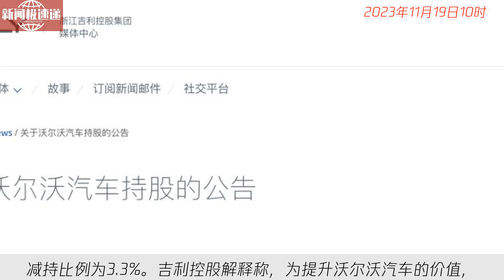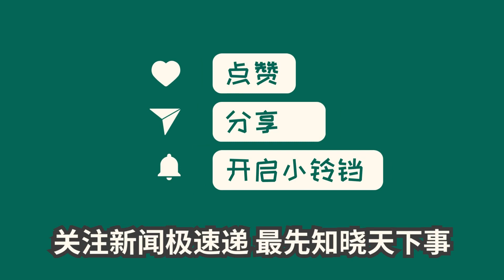中国新闻11月19日10时：吉利出售沃尔沃部分股权，原因曝光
11月17日，浙江吉利控股集团发布公告，宣布减持沃尔沃汽车，减持比例为3.3%。吉利控股解释称，为提升沃尔沃汽车的价值，增加流动性，决定释放少量股份。消息引发资本市场动荡，沃尔沃汽车股价一度暴跌14%，达到历史新低。尽管股价下跌，但在吉利控股十年领导下，沃尔沃汽车销量和业绩可观。今年前10月，沃尔沃全球销量同比增长18%，中国市场销量创历史记录。2022年，沃尔沃公布战略方向，计划到2030年实现全电动化。吉利控股与沃尔沃集团达成合并方案，将在动力总成等领域进行合作。